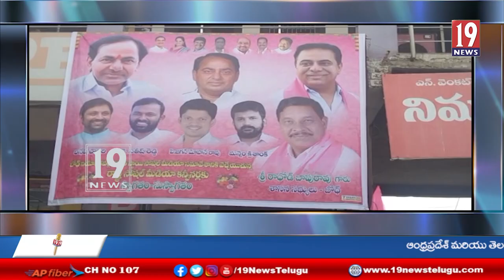బోధ్ నియోజకవర్గ స్థాయి సోషల్ మీడియా సమావేశంలో పాల్గొన్న ఎమ్మెల్యే బాపూరావు - ఆదిలాబాద్ జిల్లా